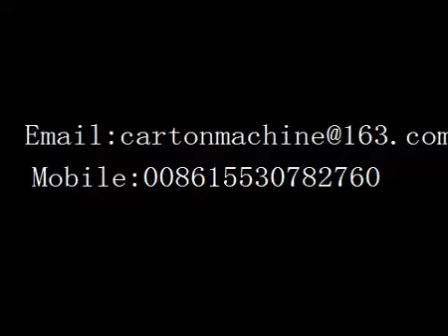Partition Machine/carton making machine/packaging machinery